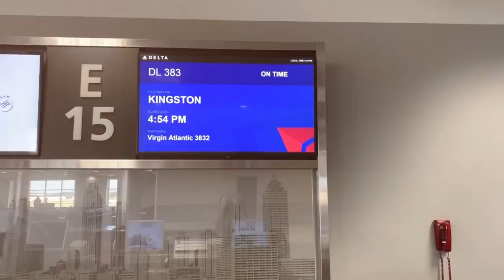Jamaica Vlog 1: So Eager To Learn | 2018 Region 5 All Star Trip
Region 5 in Jamaica Day 1 included working with the young Jamaican gymnasts from Jamaica School of Gymnastics. These exchange trips are truly life impacting as you see the joy and excitement on the faces of these young gymnasts. Check out our Region 5 All Star Team and coaches interacting and enjoying this great sport of gymnastics together.

Tools to help run your Youtube Channel with ease.